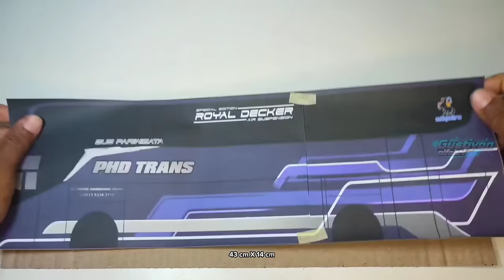MEMBUAT MINIATUR BUS PHD KENZO JETBUS 5 DARI KARDUS, FULL DETAIL !!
Terima kasih sudah klik video ini 😊, Video kali ini saya Membuat Miniatur Bus PHD KENZO Jetbus 5 Dari Kardus Bekas, caranya mudah bisa kalian ikuti cara saya divideo ini 👍, jangan lupa dukung channel ini supaya berkembang dan selalu bisa menghibur kalian semua, caranya dengan like, komen, share video ini, dan subscribe channel ini dan juga aktifkan lonceng notifikasinya supaya ga ketinggalan update video terbaru dari channel ini👍

Bahan-Bahan :
- Kardus
- Pvc paralon
- Kawat
- Tusuk sate
- Sedotan
- Lem tembak/bakar
- Cat Air
- Print livery/stiker
- Dll

Alat-Alat :
- Gunting
- Cutter
- Lem tembak
- Jangka
- Penggaris
- Pulpen
- Tang
- Dll

jika tidak punya kardus bekas, bisa kalian beli di warung terdekat, harganya murah cuma 3rb udh dapet 3 kardus

SANGAT SANGAT LOWBUDGET PASTINYA!

mohon maaf jika tidak terlalu mirip dengan aslinya 🙏